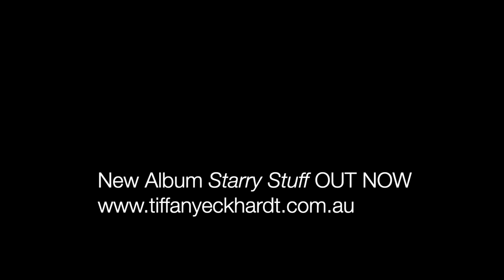Starry Stuff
Starry Stuff by Tiffany Eckhardt, 2023
This is a song about friendship, innocence, love, and loss. I wrote this song about a special time I had with my best friend. We talked all night and slept all day….
Recorded live at Rolling on the River Studio, by Jed Pickett
Mixed by Dave Steel
Mastered by Tony Mantz
Tiffany Eckhardt, rhythm guitar and vocals
Dave Steel, electric guitar, vocals
Louis Gill, bass
Jeremy Marcotte, drums
Matt Boden, piano
Ross Smithard, violin
Photo by Millie Crouch